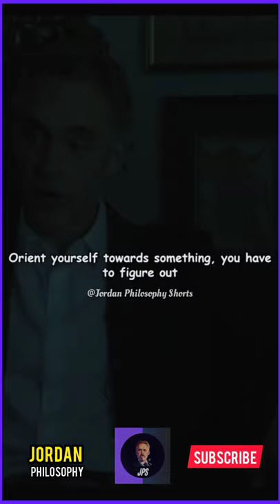" The ROOM is YOU " - Jordan Peterson jordanpeterson JPS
Philosophy Shorts
shorts philosophy
philosophyshorts
philosophy shorts
Jordan Peterson
Jordan Peterson Motivational

Jordan Peterson
Karl Nilo Motivation
Philosophy Shorts
JPS
Jordan Philosophy Shorts
Doubtless Motivation
Mindset
Life Mentor
Team Fearless
Redfrost Motivation
Jordan Peterson interview with joe rogan